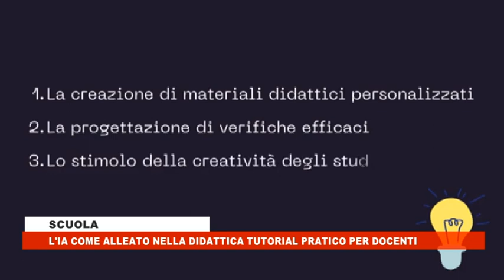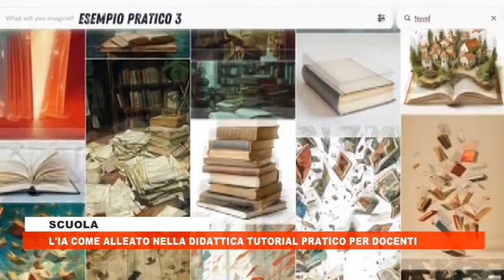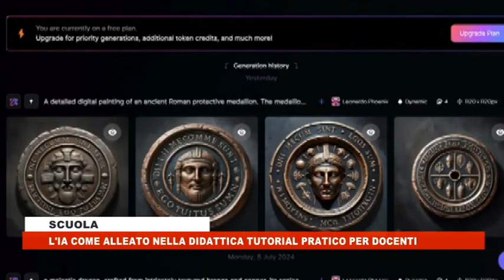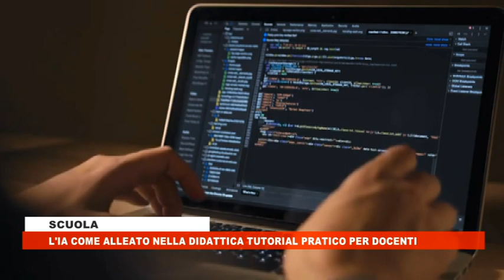L'IA COME ALLEATO NELLA DIDATTICA TUTORIAL PRATICO PER DOCENTI